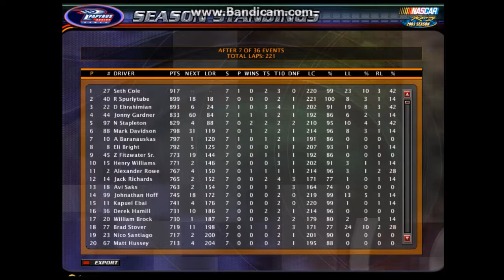Season 2 Coca Cola Cup Series Race 7 Texas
Race 7 of 36 5 races left to before All Star Race!